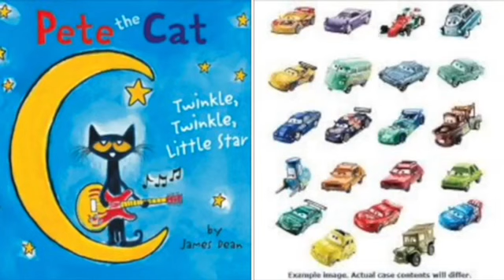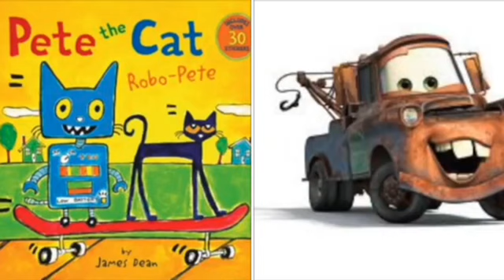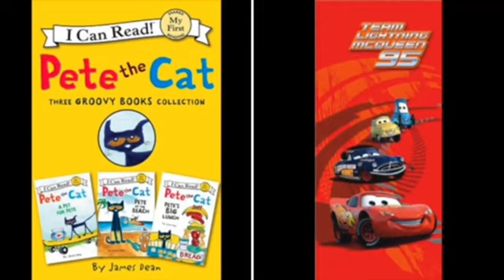MERGED - Pete The Cat and Cars Real Gone (Voice)